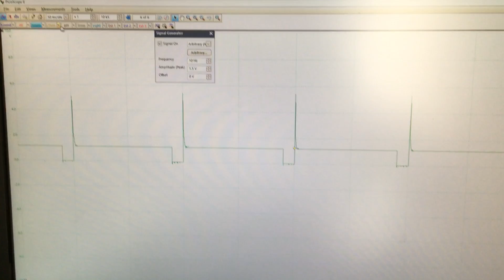Fuelino proto1 testing with relay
I have the pleasure to show you my latest project: Fuelino. The name comes from "Fuel" and "Arduino". The unit is a fuel controller for single cylinder engines, and it is addressed especially to small engine motorcycles and scooter (less than 250cc). The unit gives you the opportunity to modify the fuel injection control, which becomes necessary after changing some engine parts, such as installing a bore up kit, or changing the air filter, exhaust pipe, camshaft and so on. The functions available are pretty similar to the ones of a Power Commander unit, but the price is 5-10 times lower.

In the video, I test it on my personal computer using Pico DrDaq to simulate the injector signal. As a load, I used a relay, instead of a real injector. The idle condition is simulated (1 cycle = 10Hz, which means 1200rpm).

After testing on the desk, I tried Fuelino on my Honda CBR125R.